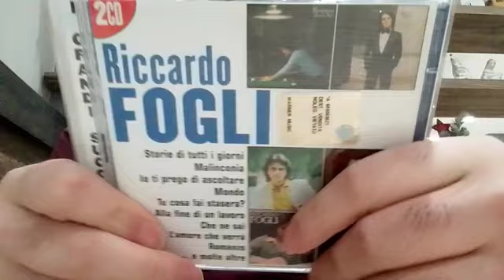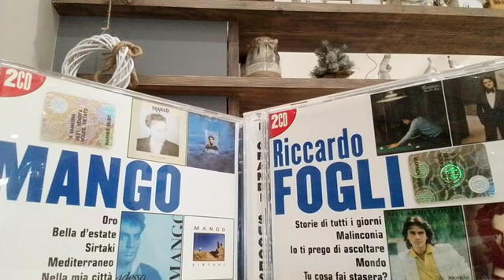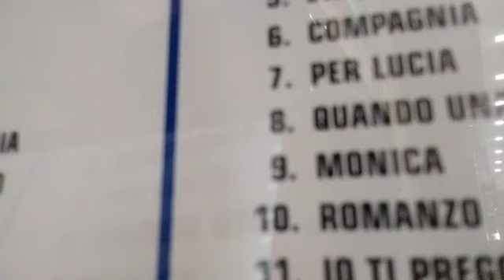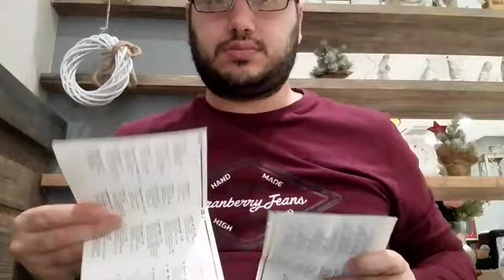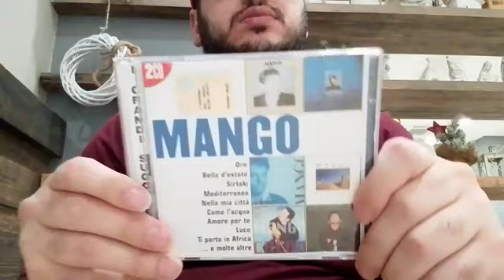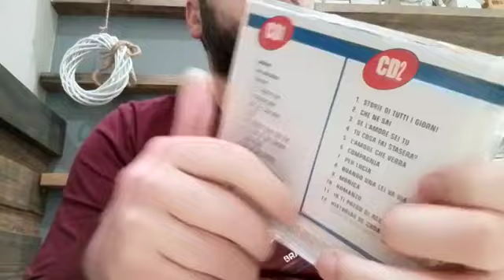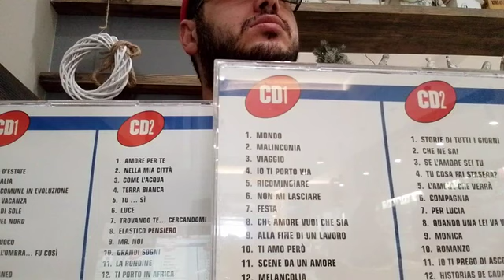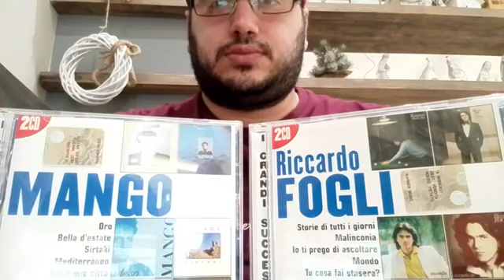Riccardo Fogli + Mango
Film registrato al Gran Forno Pucillo, Ginseng ai Frutti Rossi è la consumazione. Le raccolte mostrate con entrambi 2 cd all'interno sono di Riccardo Fogli e Mango, raccolta "I Grandi Successi"